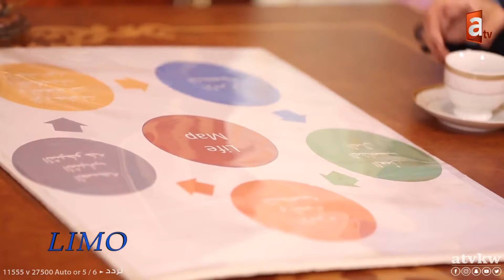الإعلامية نادية صقر في برنامج ليمو